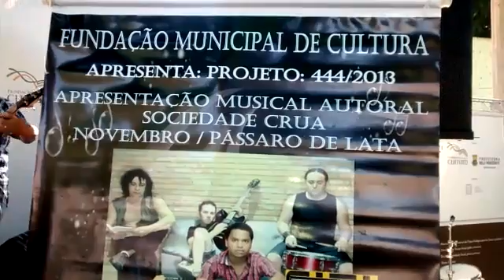Descontorno Cultural ccsb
Filmagem Roberto Silva